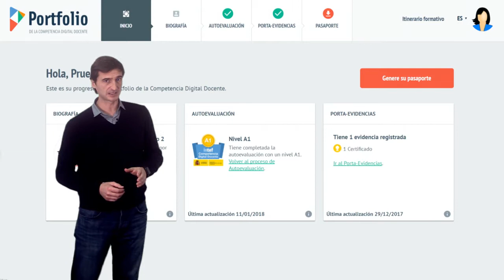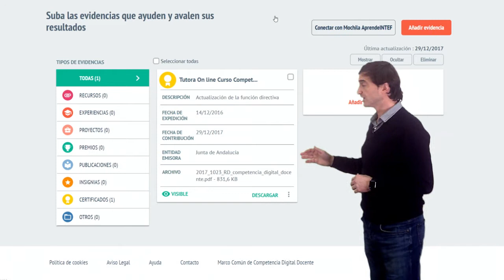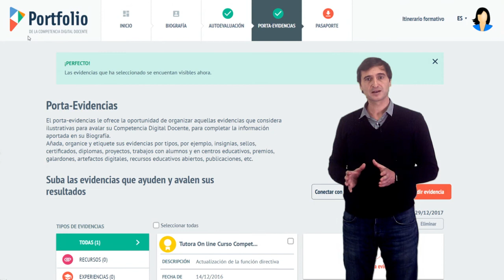Añadir evidencias de aprendizaje - Portaevidencias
Vídeo apartado "Porta-evidencias" del SPOOC "Conoce el Portfolio de la Competencia Digital Docente" PortfolioCDD de @educaINTEF